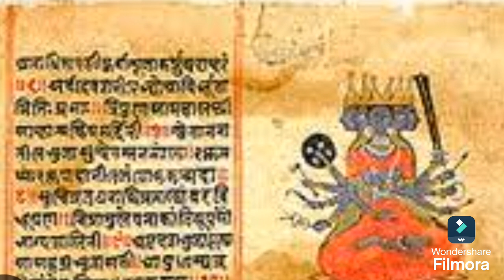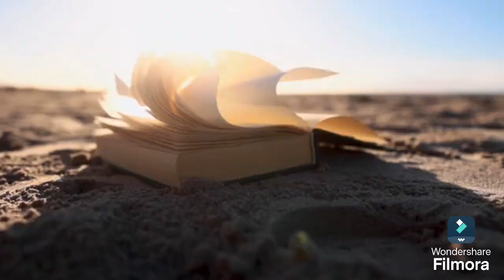वैदिककाल ऋग्वेदिककाल भारत का इतिहास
आज के वीडियो में हम रिग वैदिक काल से संबंधित विषय में जानेंगे हम जानेंगे कि वैदिक काल को कितने भागों में बांटा गया है तथा इस कल की क्या विशेषता रही है इस काल में महिलाओं को कैसा स्थान प्राप्त था परिवार में किस प्रकार की व्यवस्था थी तथा किस प्रकार का पहनावा वैदिक काल के पुरुषों और महिलाओंका था परीक्षाओं की दृष्टि से बहुत इंपॉर्टेंट वीडियो है अपेक्षा है आपको बहुत पसंद आएगा प्लीज चैनल को शेयर जरूर कीजिएगा लाइक जरूर कीजिएगा और सब्सक्राइब जरूर कीजिएगा।

clipcreditto istock shutterstocks storybucks